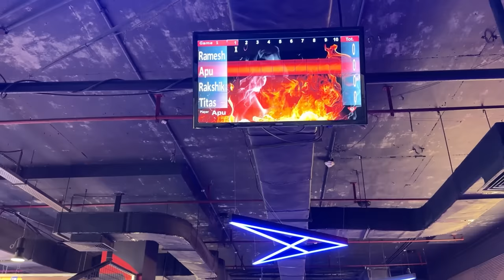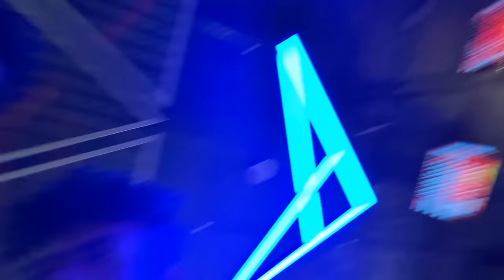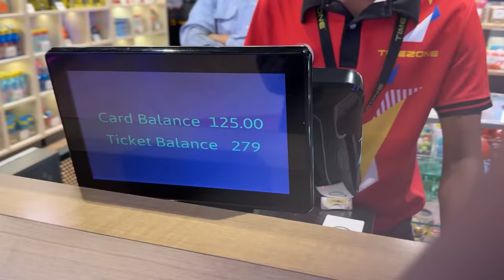FINALLY MET HER IN REAL LIFE 😍 | OMEGLE TO REAL LIFE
OMEGLE TO WHATSAPP 😍 RAMESH MAITY